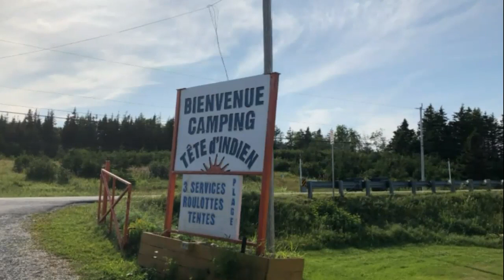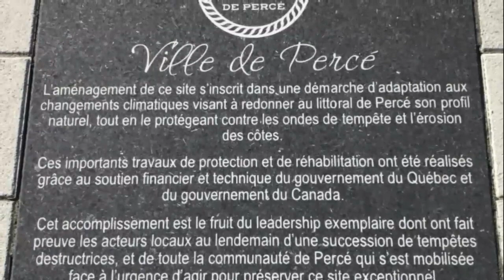VOYAGES EN GASPÉSIE 2019